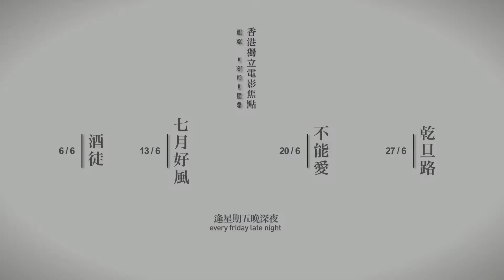MOViE MOViE June Highlight: 香港獨立電影焦點HK INDIES [CHIN]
香港獨立電影焦點
HK INDIES
Every Friday late night
酒徒 THE DRUNKARD
6/6 (FRI) 23:45
七月好風 BREEZE OF JULY
13/6 (FRI) 24:10
不能愛 LOVE ME NOT
20/6 (FRI) 23:50
乾旦路 MY WAY
獨家放映 Exclusive
27/6 (FRI) 23:40